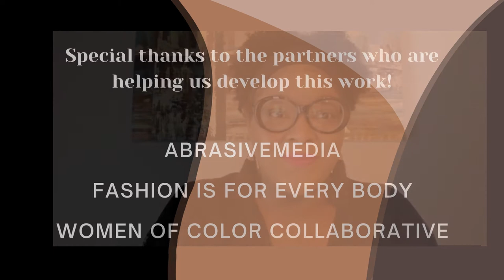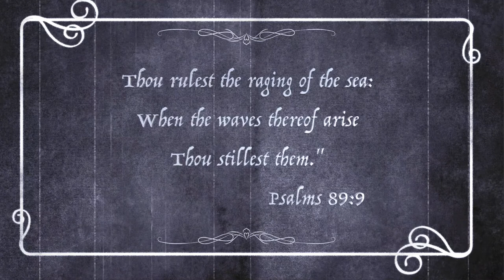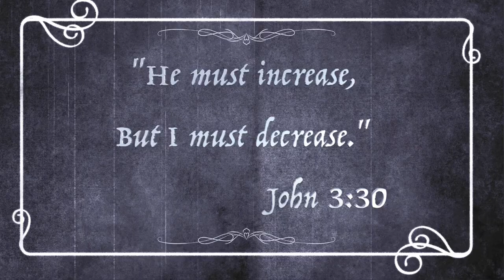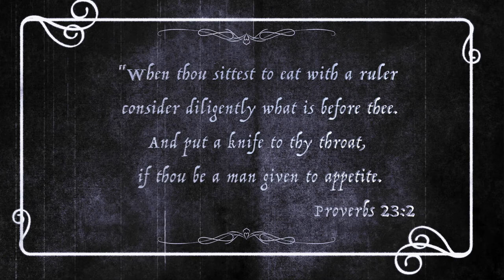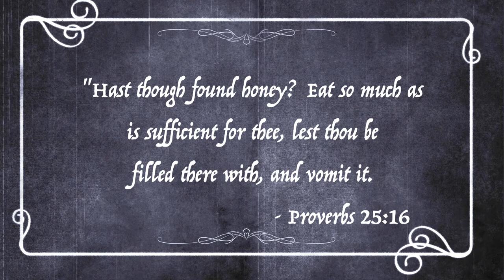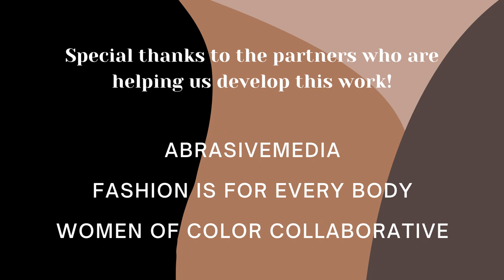Jennifer Whitcomb Oliva's SEVEN: Sneak Peek & Panel Discussion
Join Nashville-based multidisciplinary artist Jennifer Whitcomb-Oliva for a conversation alongside mental health professionals around the themes of her new work, SEVEN. Get an exclusive sneak peek at some of the work-in-progress and hear from the creative team about their process developing this meaningful performance film, currently in development with Kindling Arts.

ABOUT SEVEN
SEVEN is a unique interdisciplinary performance film project that confronts the intersection of Blackness and Fatness through the lens of the Seven Deadly Sins and the Seven Heavenly Virtues. By tackling these often marginalized topics through her personal experiences, renowned local actress and writer Jennifer Whitcomb-Oliva opens the field to discuss issues of mental health, sexual health, and spirituality that uniquely relate to Black women. SEVEN is currently in development, including several community engagement events throughout Spring 2021.

To support more work like this being developed in Middle Tennessee, please consider making a donation to Kindling Arts via our fiscal sponsor, the Arts & Business Council